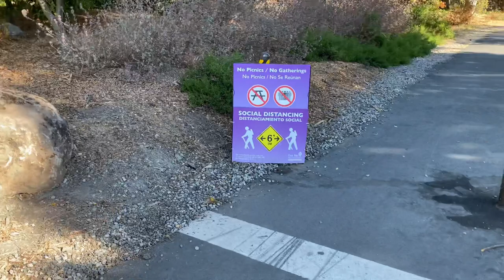Bike Vlog #2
Hi